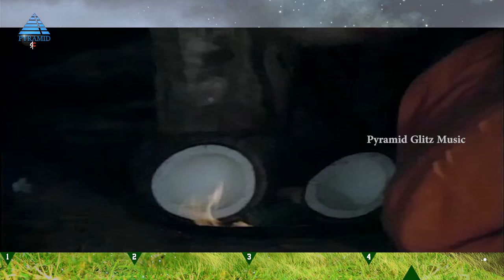16 Vayathinile Tamil Movie Songs | Video Jukebox | Kamal Haasan | Sridevi | Pyramid Glitz Music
16 Vayathinile Tamil Movie Video Song Jukebox exclusively on Pyramid Glitz Music. 16 Vayathinile ft. Kamal Haasan, Sridevi and Rajinikanth in lead roles. Directed by P Bharathiraja, Produced by SA Rajkannu under the banner Sri Amman Creations, Music composed by ilayaraja.

16 Vayathinile also stars Gandhimathi, Sathyajith and Goundamani among others.

Tracklist:-

Song: Manja Kulichi
Singers: S Janaki
Lyrics: Alangudi Somu

Song: Senthoora Poove
Singers: S Janaki
Lyrics: Gangai Amaran

Song: Aattu Kutti
Singers: Malaysia Vasudevan, S Janaki
Lyrics: Kannadasan

Song: Chavanthi Poo
Singers: Malaysia Vasudevan, P Susheela
Lyrics: Kannadasan